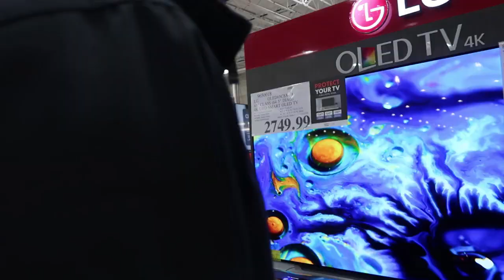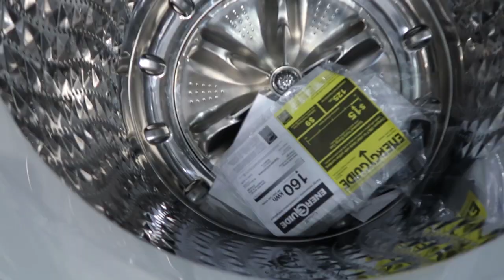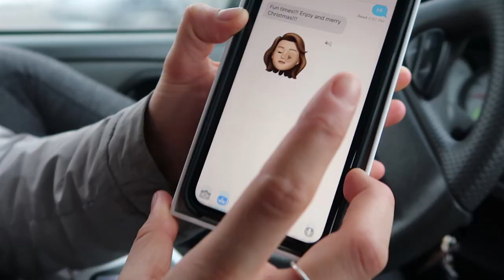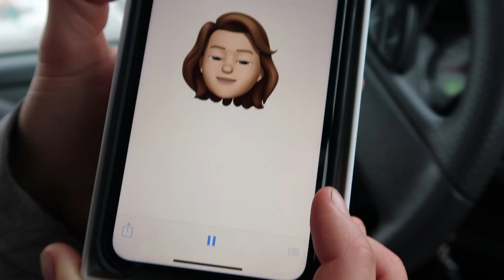GETTING THE IPHONE XR!!!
The fam and I are finally getting new phones and we're getting the Iphone Xr's! Come watch us as we dive into this new adventure!